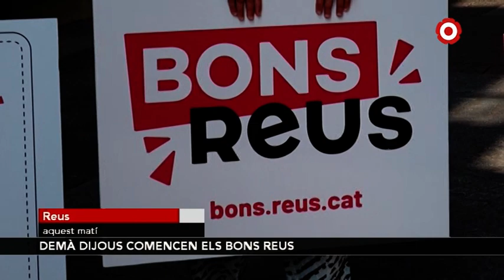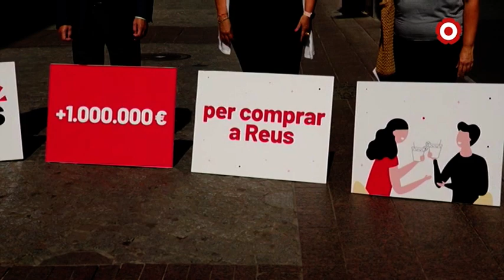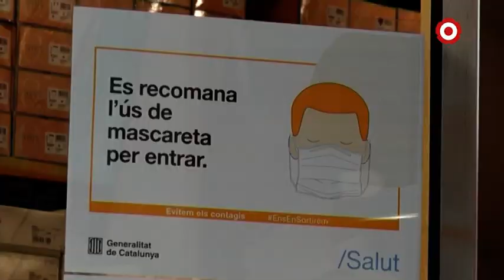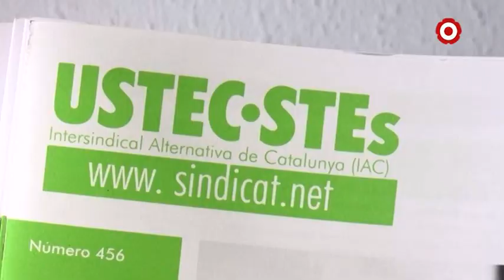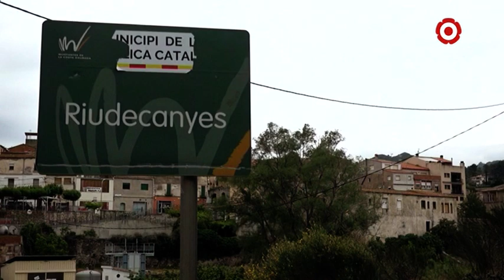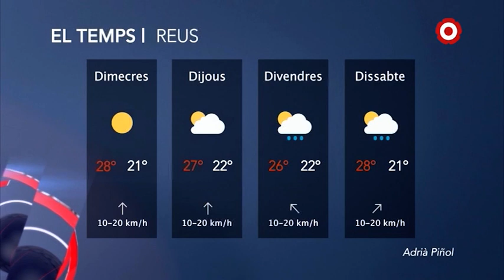Notícies Migdia 16/09/2020